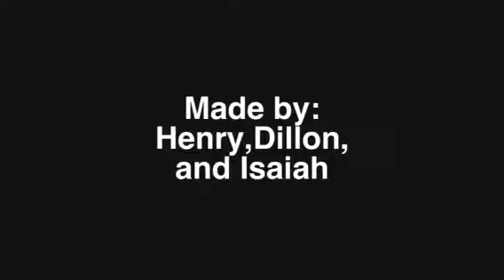Human Body Project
Made by:Henry,Dillon,and Isaiah